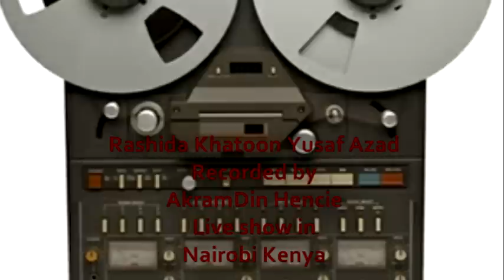Rashida Yusaf Azad Aap ke ruthne ki yeh qatil ada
Aap ke root-hne ki ada
Recorded by
AkramDin Hencie
Live show in Nairobi Kenya at
Embassy Cinema
Rashida Khatoon , Yusaf Azad and Chotay Azad qawaali Group from India visited Nairobi many times.
I was involved in setting up the sound systems and thus had the privilege of audio recording.
These are very rare qawaalis  and are valuable for the lovers of Qawali and Yusuf Azad Group.